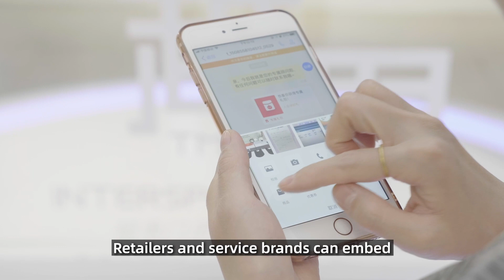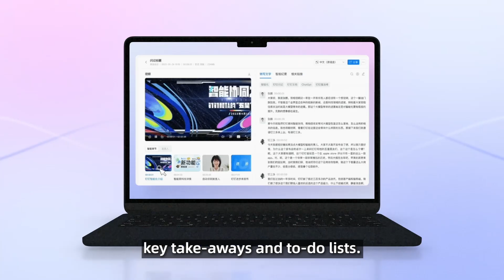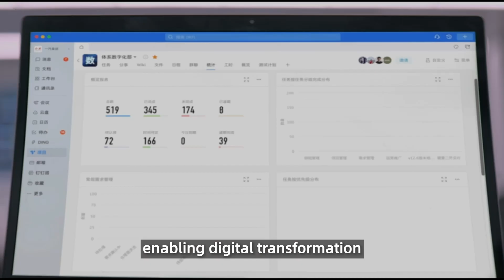DingTalk Empowers Digital Transformation with AI Work Assistant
With the integration of AI and the low-code platform, DingTalk can now empower companies and organizations through digital transformation, applicable to the workplace, schools and even large events.